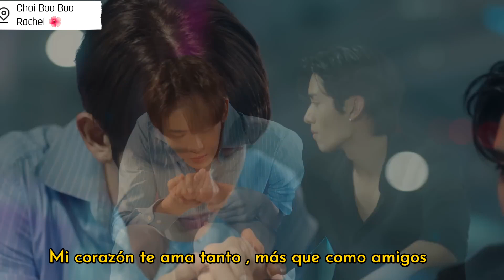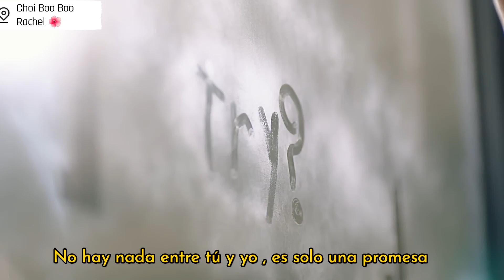Bed Friend ost sub español Tommy Sittichok เพื่อนพักใจ ❤️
su limitación de ellos ❤️🥺 bedfriendseries seriebl bl #